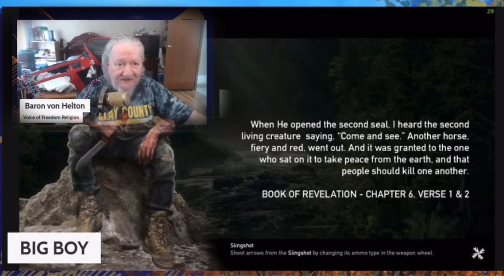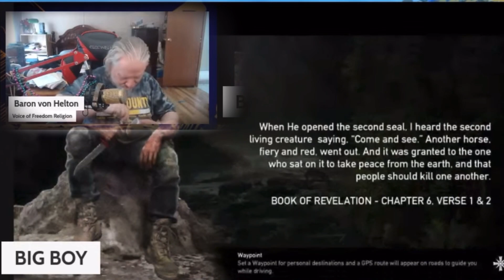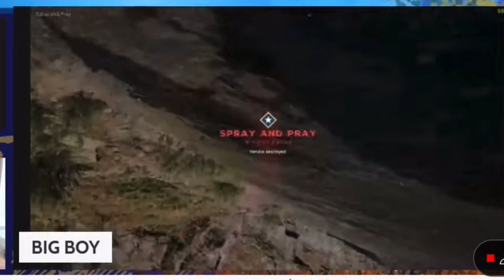VonCry5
Side mission…its a fucking side mission bro